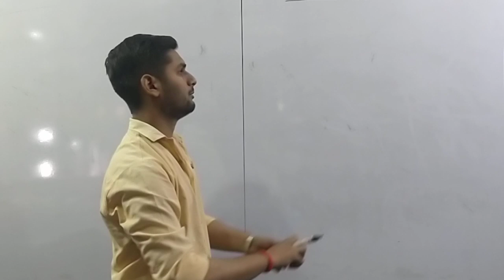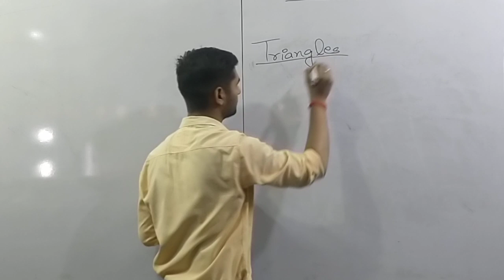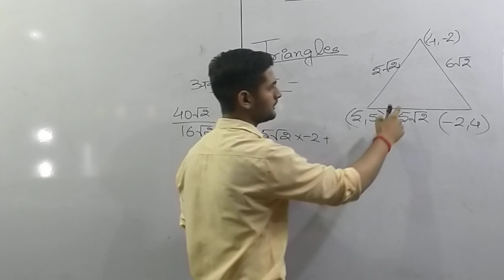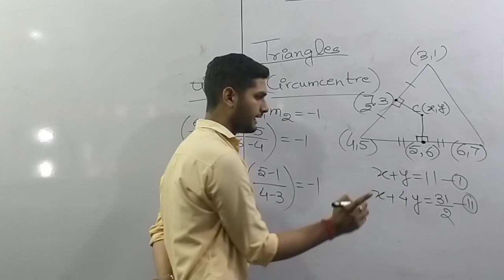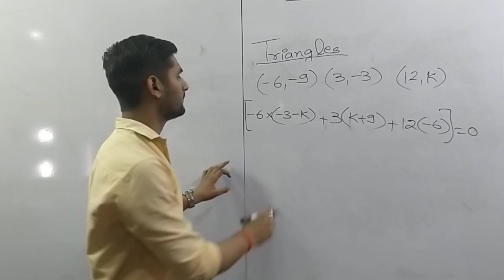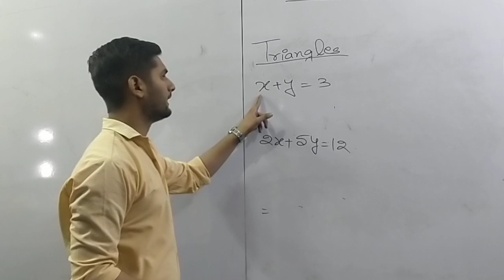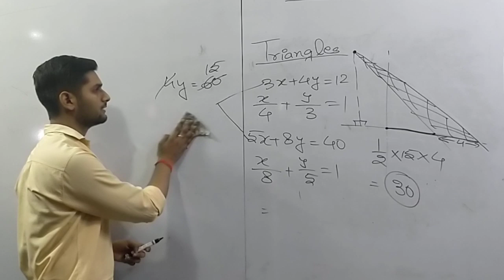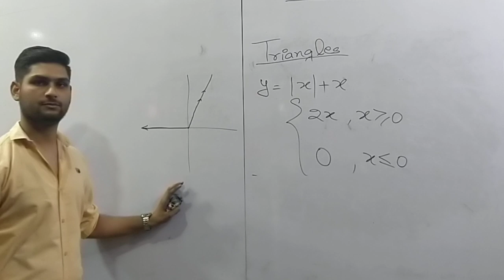Maths by Anurag sir ll Co-ordinate Geometry ll Part-2 II Triangle II Disha Ayodhya lI